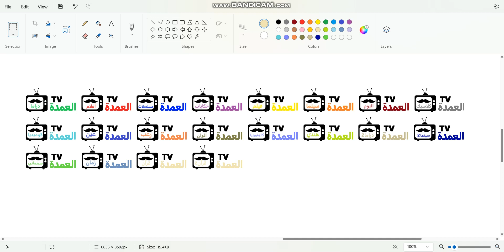El Omda TV Channels Satellite - Nilesat 201, Eutelsat 7 West A, Eutelsat 8 West B, And Al Yah 1